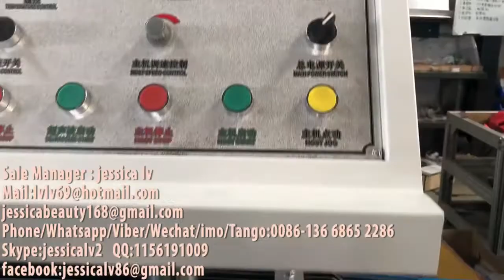hair hat / Non-woven strip bouffant cap/shower hat production line